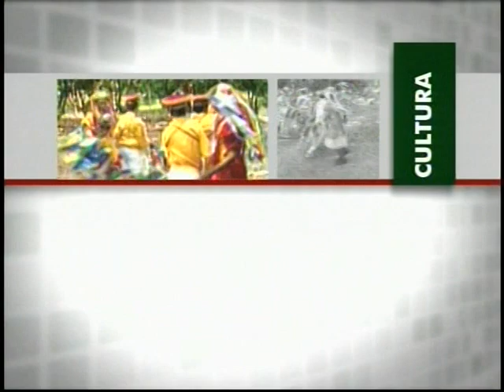Brasil firma acordo com instituição alemã para estimular inovação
NBR ENTREVISTA - 27.01.12: O Ministério de Ciência e Tecnologia firmou acordo de cooperação com a Fraunhofer, sociedade que reúne 80 institutos de pesquisa da Alemanha. Ela vai ajudar as instituições de pesquisa no desenvolvimento de soluções de ciência e tecnologia. Seis instituições brasileiras já estão certificadas. Elas vão poder atuar na Embrapii, a Empresa Brasileira de Pesquisa e Inovação Industrial. Quem dá mais detalhes é Ronaldo Mota, secretário de Desenvolvimento Tecnológico e Inovação do Ministério da Ciência, Tecnologia e Inovação (MCTI).